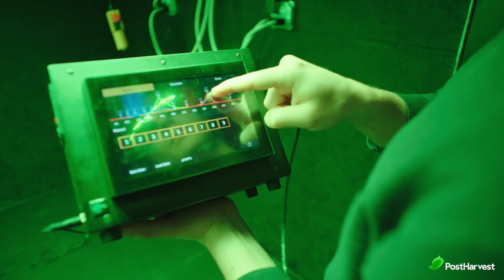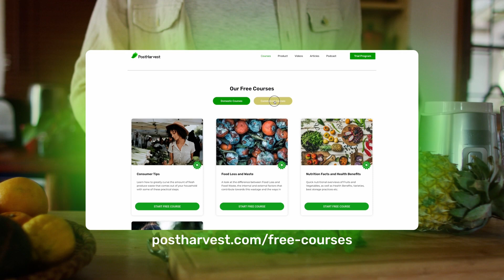The Rise of Urban Agriculture